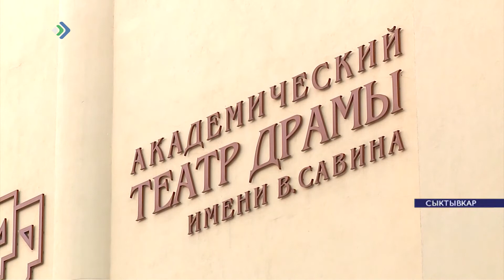Режиссер Хуго Эрикссен поставит спектакль в Сыктывкаре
Первой постановкой недавно созданного Молодёжного театра Коми стали «Игроки» Николая Гоголя. Поставить их на сыктывкарской сцене согласился 27-летний режиссер из Санкт-Петербурга Хуго Эрикссен. Это будет новое прочтение классики, а еще живой мастер-класс в одном флаконе.